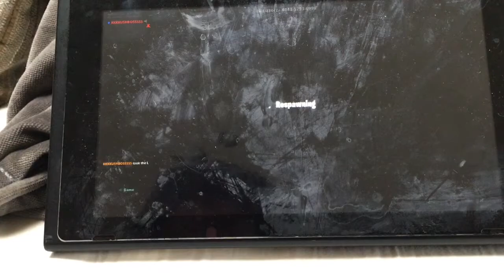Fortnite Cizzors deathrun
Deathrun